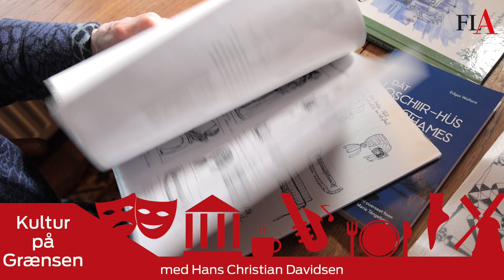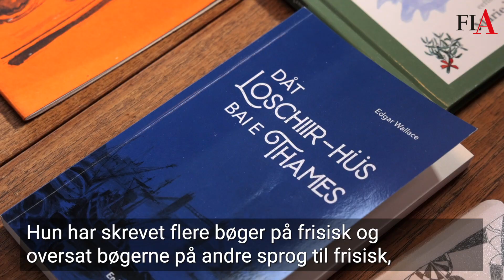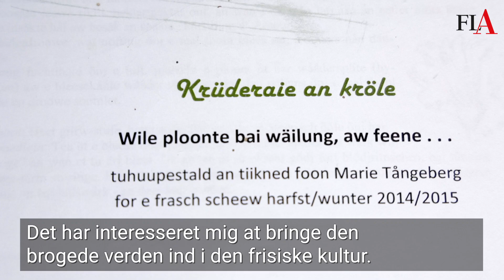100 ÅRIG FRISER SER TILBAGE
I 1924 kom friseren Marie Tångeberg til verden. Her fortæller hun om sin opvækst og baggrund som friser i Nordfriesland lige syd for den dansk-tyske grænse.

Journalist: Hans Christian Davidsen. Fotograf: Lars Salomonsen.